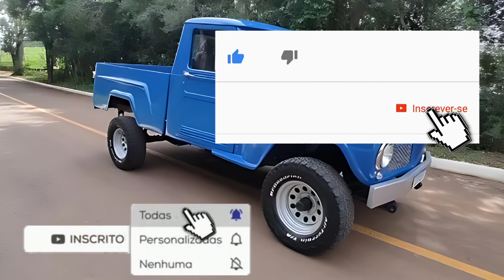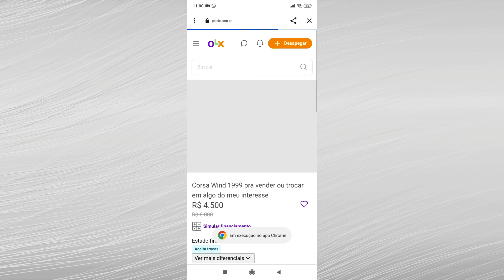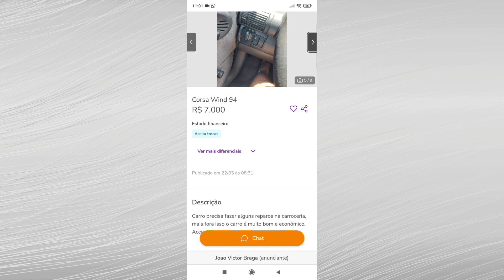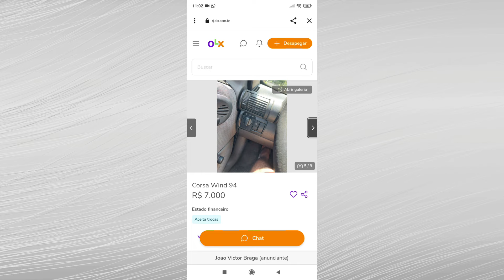FORD F-75 À VENDA POR APENAS 5 MIL REAIS